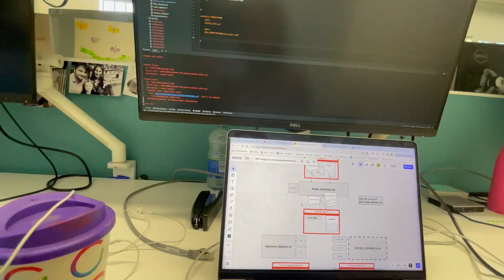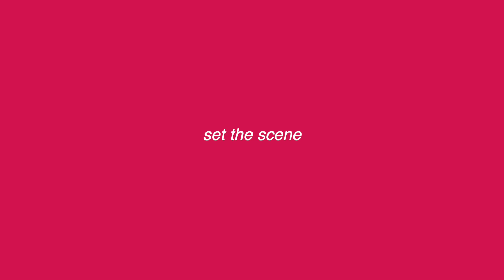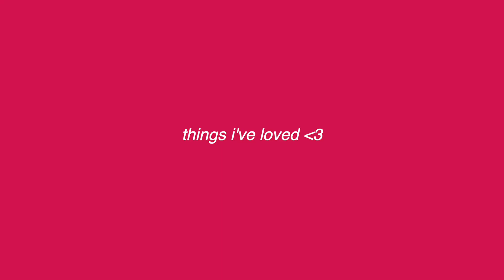my first year as a bioinformatician (what I've loved & learned)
it's been one whole year in my BIOINFORMATICIAN role. In this video I walk you through what my new role is, the things i have LOVED and the things i have LEARNED...

**TIMESTAMPS**

00:00 = Intro
00:53 = set the scene
02:13 = loved
06:54 = learned
10:32 = outro

★ Learn Python on Codecademy (Specifically Learn Python3)

*Academic Background*

- A. 27
- Q. When did you start learning to code?
- Q. What languages do you mainly use in your work?
- A. Python, Bash, R
- Q. Where are you based?
- A. I work in London, UK
- Q. What do I work on?
- A. I’m a bioinformatician working on Cancer Research
- Q. Why are you making this channel?
- A I feel very lucky to have stumbled into this field slightly before the start of the pandemic. I love my job so much and want to share how I made the transition from a wet lab biology degree and bring more transparency to the field of bioinformatics and genomic data science